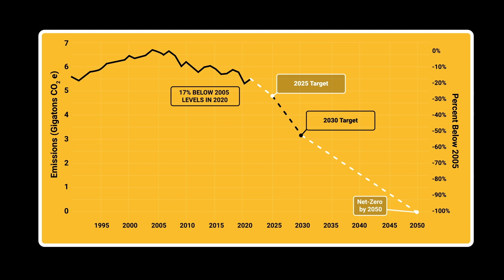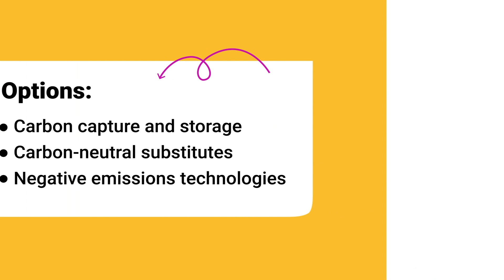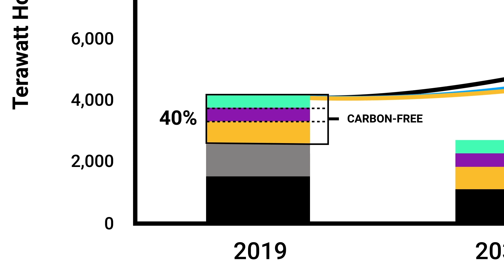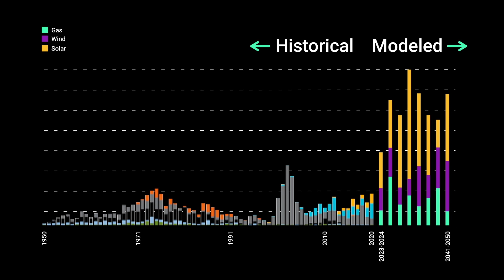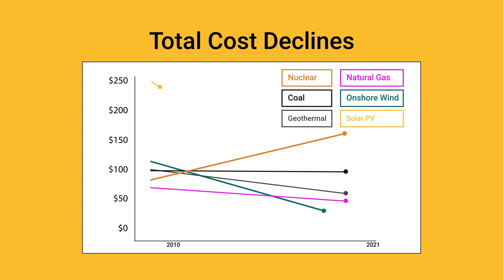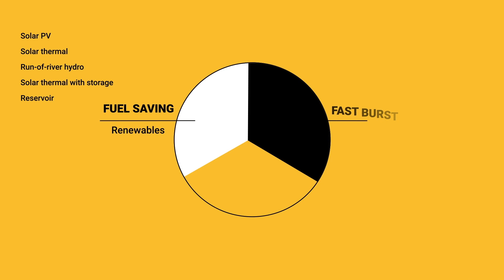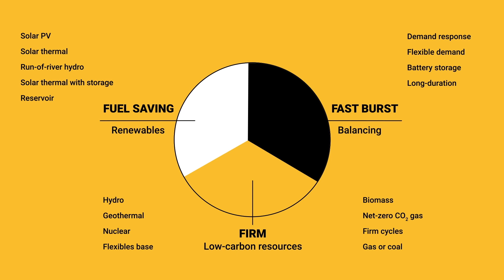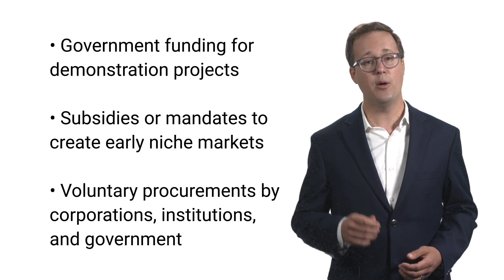The Grid We Need to Electrify Everything with Jesse Jenkins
Electrifying everything will require substantial updates to the electrical grid to ensure electricity is clean, accessible, and affordable. Jesse Jenkins know what it will take to get there.